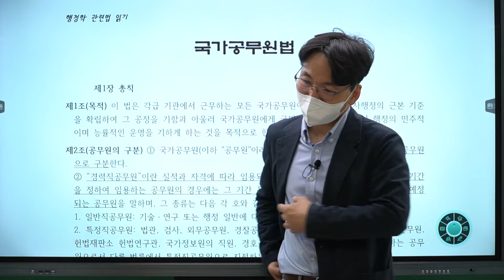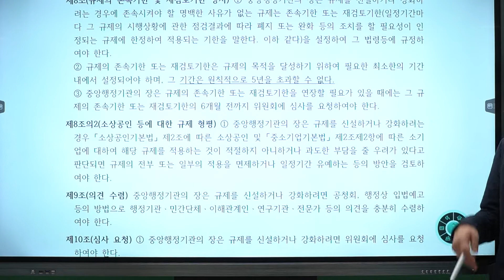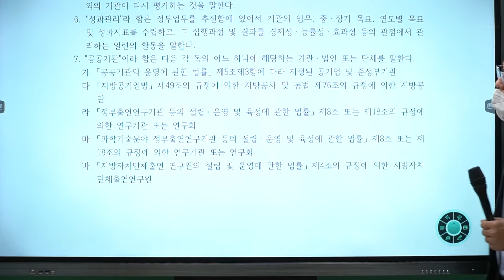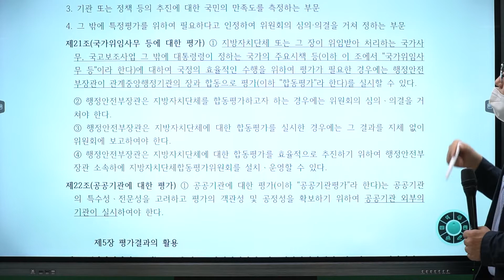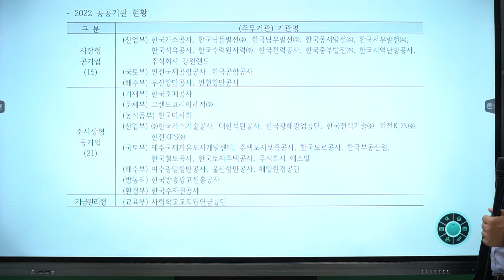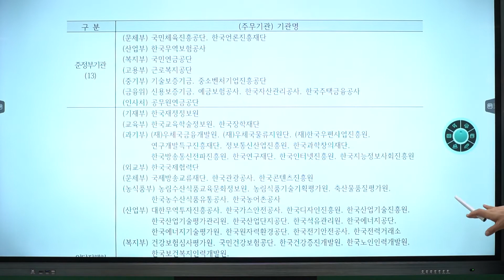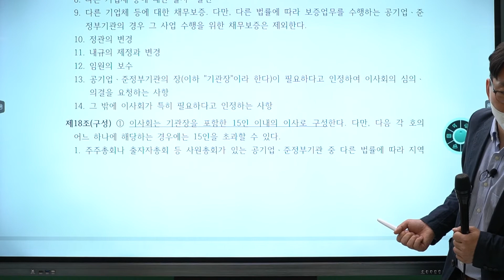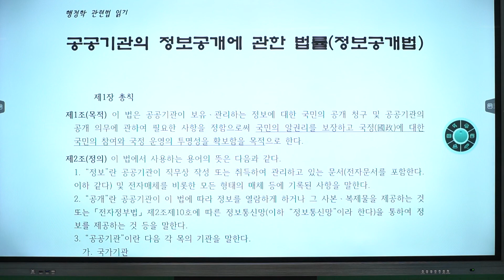[동형](지방직) 공무원 특화 모강_행정학 제16강_법령특강1